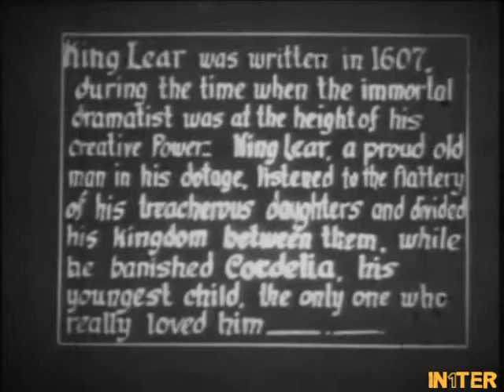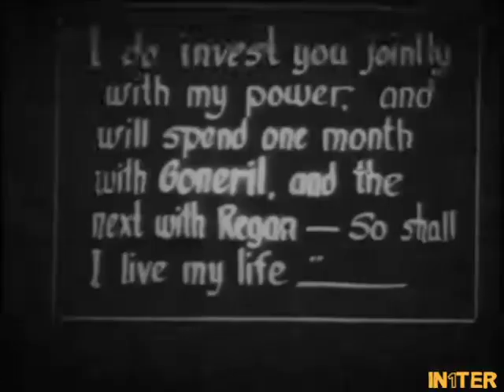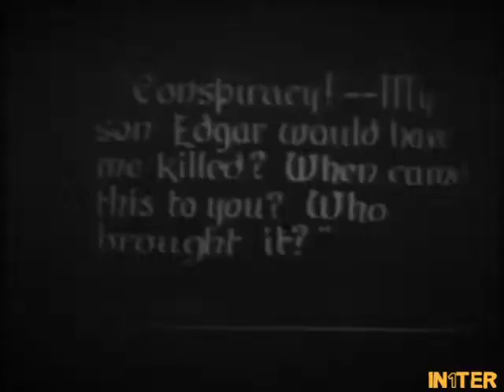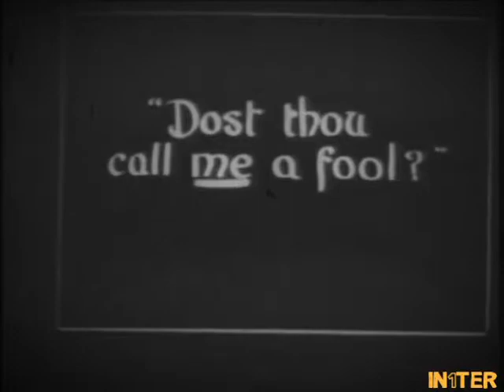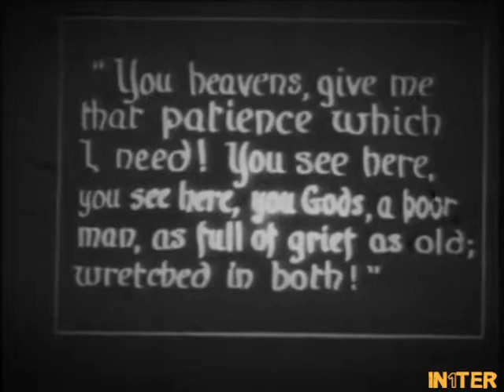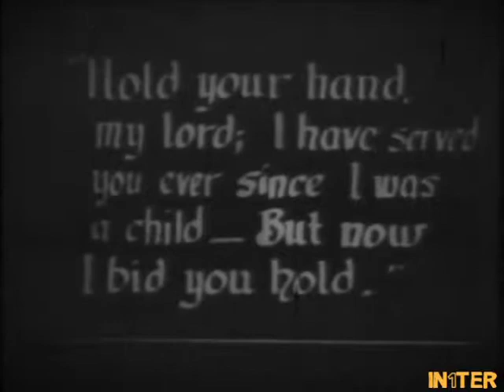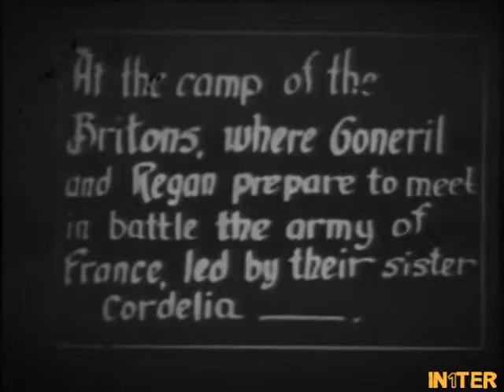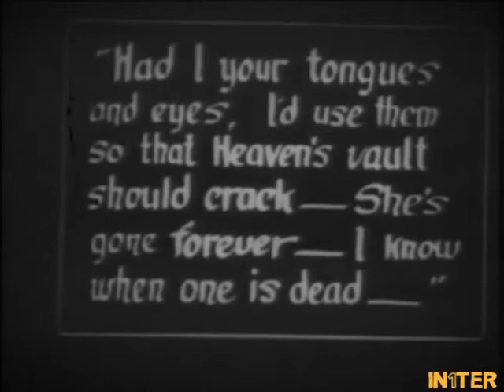King Lear - Full Movie 1916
Released on December 17, 1916: The first motion picture telling of the classic William Shakespeare drama.

Produced by Edwin Thanhouser
Directed by Ernest C. Warde
Written by William Shakespeare with screenplay byPhilip Lonergan
The Actors: Frederick Warde(King Lear), Lorraine Huling(Cordelia), Wayne Arey (the Duke of Albany), J.H. Gilmour(the Earl of Kent), Hector Dion(Edmund), Ernest C. Warde (the King's fool), Edwin Stanley(Edgar), Boyd Marshall (King of France), Ina Hammer (Goneril),Edith Diestel (Regan), Charles Brook (the Duke of Cornwall),Robert Whittier (Oswald),Henry Ardsley (Gloucester)